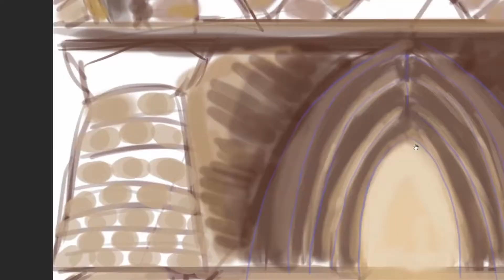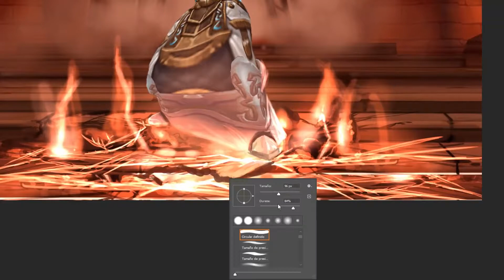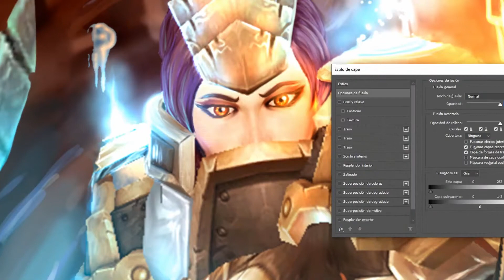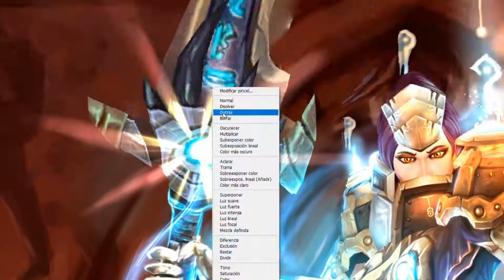[Elite Portraits] Posters de World of Warcraft a la carta - CONSAGRACIÓN - Retrato para Abbendïs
Por fin ha salido del horno bien calentito! La consagración de Abbendïs acaba quemando instantáneamente al lacayo no-muerto en el Monasterio Escarlata. El alma del no-muerto se dirige al camino de la luz, a través de un hechizo de exorcismo que Abbendïs castea desde su guante.
Básicamente, me das tu Armeria, con tu personaje, una historia, unas localizaciones, y el resto es trabajo mío.  A veces usaré capturas In-game del juego, otras yo mismo me encargaré de realizar los escenarios , lo que importa, es que refleje justamente lo que quieres ver, una historia, un fondo para tu personaje

Podrás comprar mis trabajos como Posters a tamaño gigante, Wallpapers animados de tus personajes y mucho más aquí, en Elite Portraits.